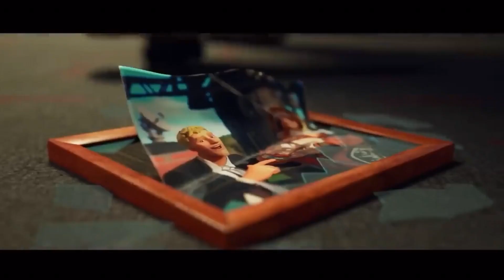Fortnite - Bones Edit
Might do more